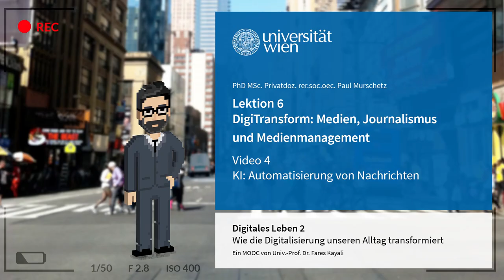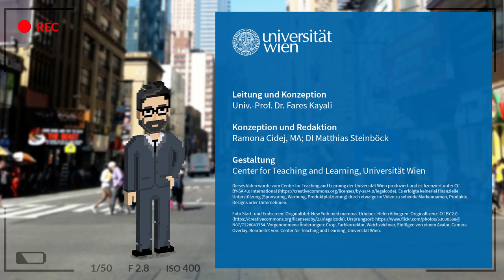[DIGI2] L6 KI: Automatisierung von Nachrichten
CC-BY-SA

Quellenangaben:

Zitierte Quellen:

01:41
Charlotte Horn. 2019. Wenn Computerprogramme Zeitungsartikel schreiben. NDR Info. (Letzter Zugriff 18. Mai 2021)

02:47
Steven Levy. 2012. Can an Algorithm Write a Better News Story Than a Human Reporter? Wired 20. (Letzter Zugriff: 13. April 2021).

03:31
Olivera Stajić. 2019. Roboterjournalismus: Dieser Text ist (noch) KI-frei. DER STANDARD. (Letzter Zugriff: 13. April 2021).

04:45 und 05:17
Meinungsmonitor Künstliche Intelligenz. 2021. Künstliche Intelligenz im Journalismus. Wie nimmt die Bevölkerung den Einfluss von Künstlicher Intelligenz auf die journalistische Arbeit wahr? (Letzter Zugriff: 13. April 2021).

Sonstige Quellen:

00:05 und 09:34
Foto Start- und Endscreen: Originaltitel: New York med mamma. Urheber: Helen Alfvegren. Bearbeitet von: Center for Teaching and Learning, Universität Wien.